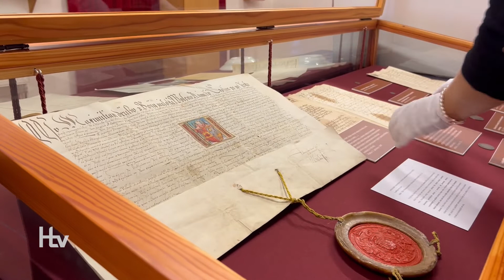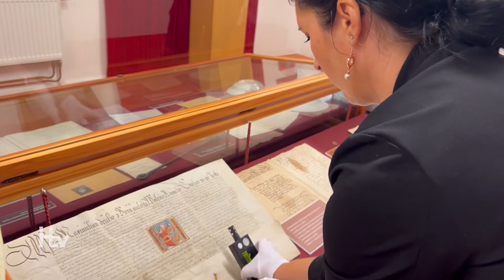Do Hustopečí se vrátila historická listina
Městskému muzeu a galerii v Hustopečích byl dočasně propůjčen vzácný originál erbovní listiny císaře Maxmiliána z roku 1572, kterou byly Hustopeče povýšeny na město. Do Hustopečí se vrátila poprvé od roku 1960, kdy byla spolu s dalšími historickými archiváliemi odvezena do Státního okresního archivu v Mikulově.